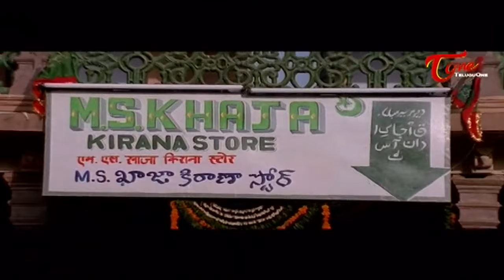రాత్రి లేటయితే ఇంటి ఓనర్స్ తాళం వేస్తున్నారా... | Rajendra Prasad Comedy Scene | TeluguOne Comedy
Watch Rajendra Prasad Comedy scene from Edurinti Mogudu Pakkinti Pellam. Latest Telugu Comedy Scene. A Collection of Non Stop Telugu Comedy Videos.